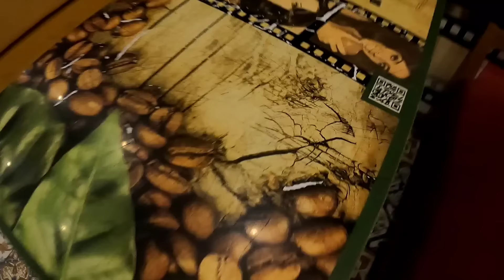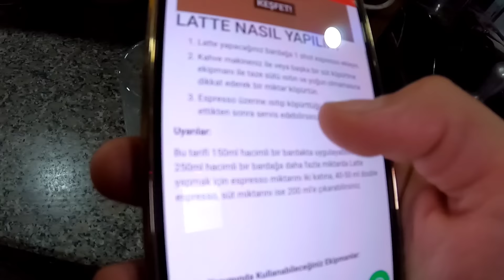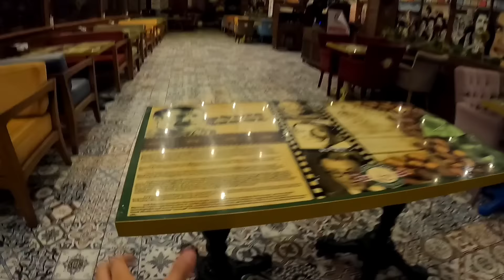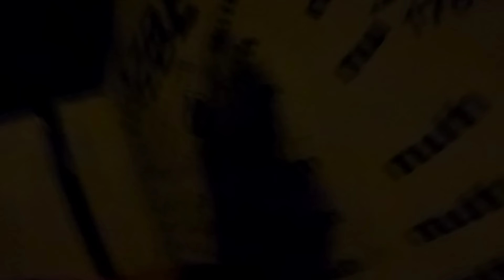KAFE'de GİZLİCE BİR GECE GEÇİRMEK! (Sinyor Çıldırdı)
Arnavutköyün en yoğun ve büyük kafesi olan "Yeşilçam"ı gece kalmak için güzel bir mekan olarak belirledik ama gece işler istediğimiz gibi gitmedi!
Bol Aksiyon ve Gerilim dolu bu videoyu siz sevgili "Sinyor" ve "Sinyoritalar"a sunmaktan büyük mutluluk duyuyorum umarım izlerkende beğeni ve yorum yapmayı unutmazsınız! İyi seyirler...